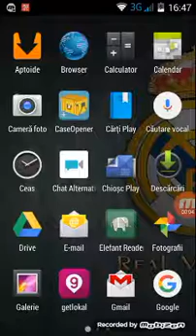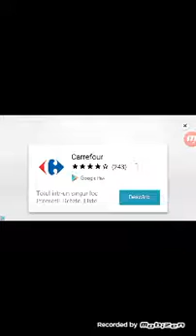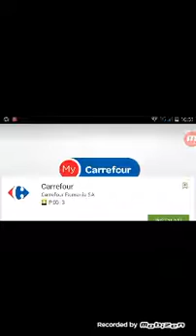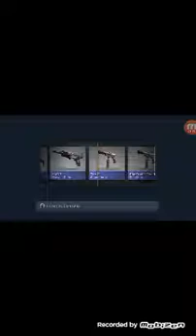Case opener / ep 2